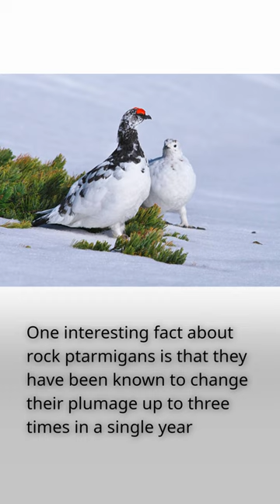The rock ptarmigan, a unique bird